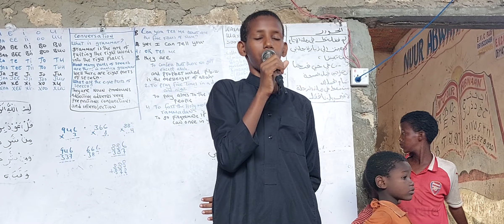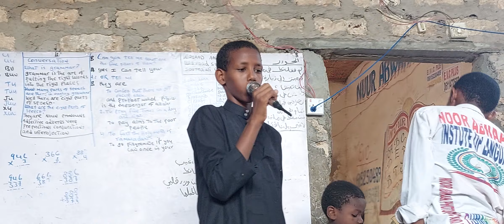WAA ABDI WALI